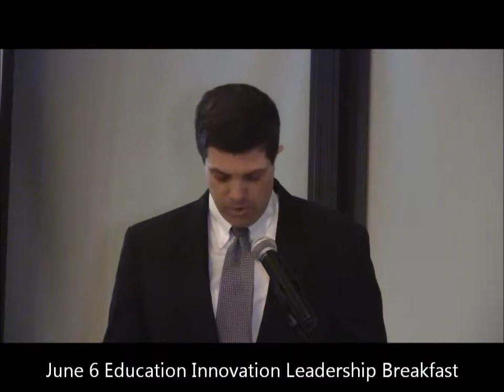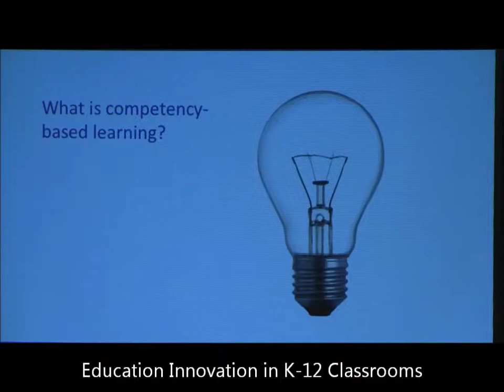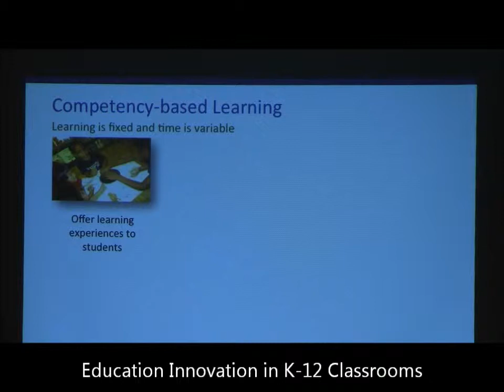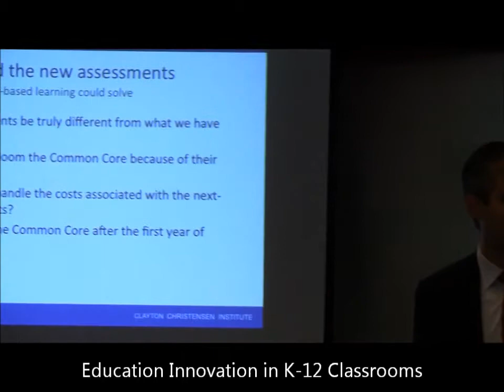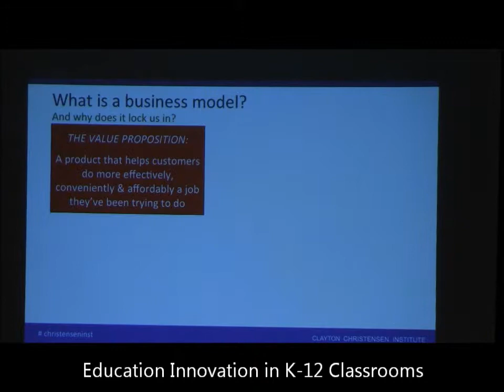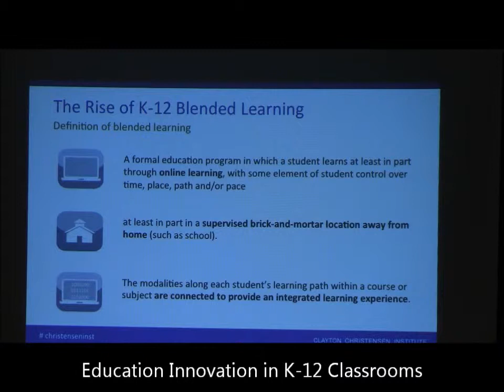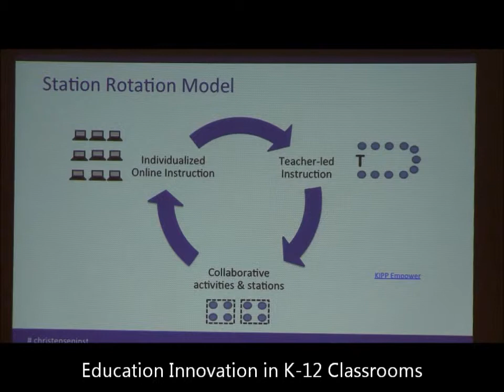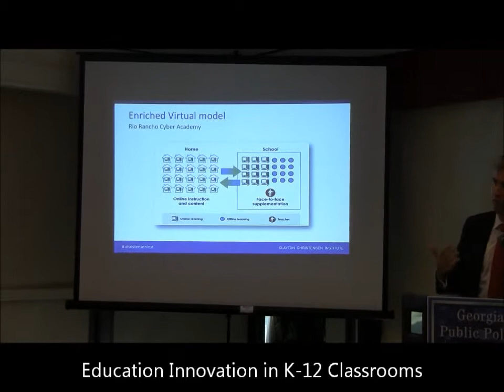Michael Horn: Competency-Based Learning Innovation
Michael Horn discusses the relationship between competency-based and blended learning which are two complimentary ideas that can help customize teaching for personalized learning.  Horn is co-founder and education director at the Clayton Christensen Institute.  He spoke to the Public Policy Foundation leadership breakfast on June 6, 2013.  Michael Horn's power point presentation